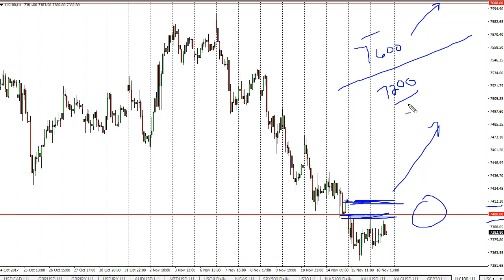FTSE 100 Technical Analysis for November 17, 2017 by FXEmpire.com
The FTSE 100 rallied slightly during the trading session on Thursday, but continues to... For the full article go - FTSE 100 Forecast November 17, 2017, Technical Analysis. Find more information about Forex and Commodities News Technical Analysis Fundamental Analysis and Brokers on FX Empire